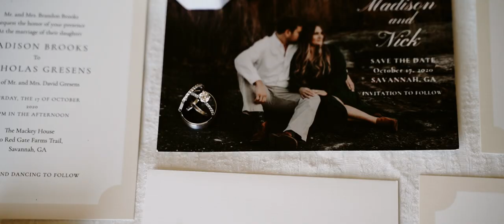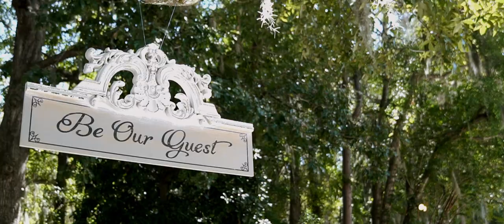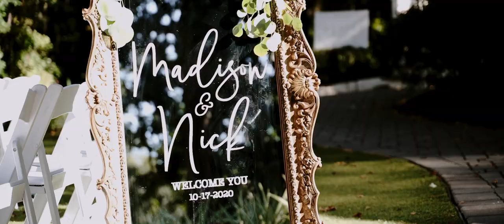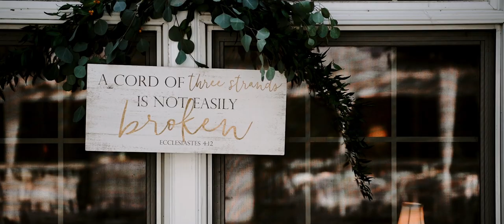Beautiful Destination Wedding in Historical Savannah, Georgia || The Mackey House || Madison + Nick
Madison + Nick were married at The Mackey House in Savannah Georgia on a beautiful, sunny day in October. We have been to Savannah a few times, and had even seen videos and photos from The Mackey House; but never once thought about the true beauty hidden in every corner of the venue. The Mackey House is a Colonial mansion on 440 acres of farm land, with antique decor, lush gardens, a lakeside view, a deck that overlooks the entire venue, and timeless beauty. The crowned jewel to this video is the beautiful couple, Madison + Nick, who honestly don't have a bad side. Every smile, every kiss, and every moment was full of so much passion. Even when Madison ices Nick on the dance floor, she watches him with so much love and amazement. Icing (hiding a Smirnoff Ice and surprising someone with it when they are least expecting it) is becoming one of our favorite party tricks; but this time it was so fitting for the couple. It was a perfect embodiment of Nick + Madison's relationship - spontaneous, joyful, sweet, and fun. The friends and family cheered as Nick took it with grace, but the real beauty was in the smile that was on Madison's face as she pulled the perfect prank on her new husband!

The rest of the night was full of laughter, dancing, and flaming, Jack Daniels donuts (one of the best things we've ever seen or tasted)!

Thank you for inviting us to be a part of your wedding day, and especially for feeding us all of the wonderful food! We enjoyed partying and dancing with your friends and family, and loved all of the stories shared throughout the day. We know you two will have a beautiful and exciting marriage, and we hope for many spontaneous and adventurous moments in your life together.
Congratulations,
Douglas + Molly - Jonquil Creative

Catering | Magnolia Grill
Cake | Wicked Cakes

Soundtrack:
We Are Endless - Evert Z
Ouroboros - Family and Friends